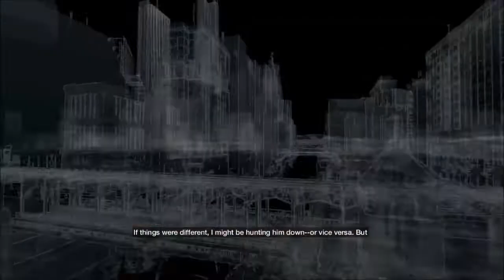Watch Dogs Tour of Chicago: Episode 2 Part 8 (Not The Pizza Guy)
Ok so for a long time now, I'm talking almost three years, I've been working on an article for Hubpages where I compare the real Chicago to the version in Watchdogs. I'm not doing it be one of those nit pickers. I'm just trying to find Ubisoft's inspiration for how and why they made the game's freeroam map the way they did.

The Hubpages article covers the hotspots, and other things, but this playthrough is to dictate the locations of the missions. Some of the missions take place in areas of the Windy City that are similar to real life.

Also keep in mind that I’m sober during this gameplay, unlike Drunk Gaming, but I do relay some life advice from time to time. I also curse on occasion if the mood strikes me. However the whole point of this playthrough is to coincide with my article on Hubpages.

Also follow whiskeyboy288 on Twitch.

Please just keep in mind that the article, at the time of the posting of the first video, is a work in progress. Like I said this has been taking too long so I’m posting what I have now.

This video covers Not The Pizza Guy. This is from episode two which was originally broadcast on November 7th 2016.